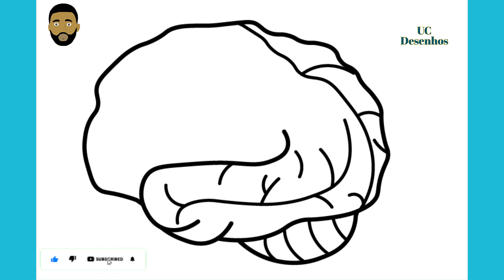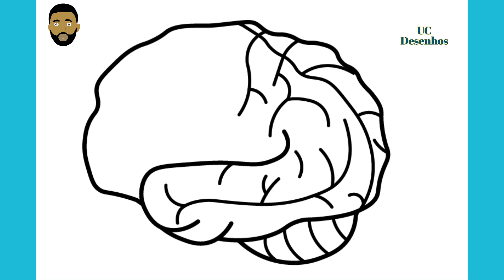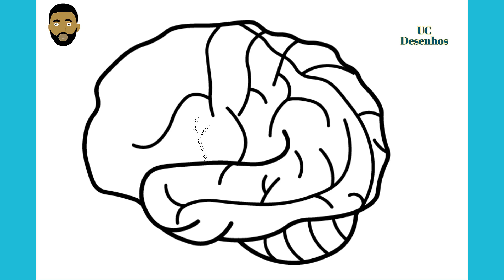How To Draw A Diagram of human brain - Como desenhar o cérebro humano passo a passo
How To Draw diagram of human brain. How to draw a structure of human brain.

In this video, I share how to draw step by step using basic Drawing techniques. My Drawing steps are as slow as possible for beginners to catch up with.

Neste vídeo, compartilho como desenhar passo a passo usando técnicas básicas de desenho.  Meus passos de desenho são tão lentos quanto possível para os iniciantes acompanharem.  Lembre-se de se inscrever, curtir e compartilhar.

En este video, comparto cómo dibujar paso a paso utilizando técnicas básicas de dibujo.  Mis pasos de dibujo son lo más lentos posible para que los principiantes se pongan al día.

Dans cette vidéo, je partage comment dessiner étape par étape en utilisant les techniques de base du dessin.  Mes étapes de dessin sont aussi lentes que possible pour les débutants.

في هذا الفيديو ، أشارك كيفية الرسم خطوة بخطوة باستخدام تقنيات الرسم الأساسية.  خطوات الرسم الخاصة بي بطيئة قدر الإمكان حتى يتمكن المبتدئين من اللحاق بها.  تذكر الاشتراك والاعجاب والمشاركة.

यस भिडियोमा, म आधारभूत रेखाचित्र प्रविधिहरू प्रयोग गरेर चरणबद्ध रूपमा कोर्ने तरिका साझा गर्दछु।  मेरा रेखाचित्र चरणहरू शुरुवातकर्ताहरूको लागि सम्भव भएसम्म ढिलो छन्।

ในวิดีโอนี้ ฉันจะแบ่งปันวิธีการวาดทีละขั้นตอนโดยใช้เทคนิคการวาดขั้นพื้นฐาน  ขั้นตอนการวาดของฉันนั้นช้าที่สุดสำหรับผู้เริ่มต้นที่จะติดตาม  อย่าลืมสมัครสมาชิก กดไลค์ และแชร์
วิธีวาดสำหรับเด็ก, ศิลปะ, สอนวาดรูป, วิธีการ, วาด, วิธีการวาด, สอนวาดรูปอย่างง่าย, วาดง่าย, fnf, ฟังกิ้นในคืนวันศุกร์, Five nights at Freddy's, FNAF, วิธีการวาดสำหรับผู้เริ่มต้น, ง่าย, สอนวาดรูป , วาดอนิเมะ, วาดโซนิค, วาดโลโก้, หลอกลวง, ในหมู่พวกเรา การวาด, วิธีการวาดแผนที่, การวาดแผนที่, การวาดแผนที่ทีละขั้นตอน, โลโก้ฟุตบอล, การวาดโลโก้, วิธีการวาดสัตว์, การวาดปลา, เรียนรู้วิธีการวาด, # ภาพวาด,